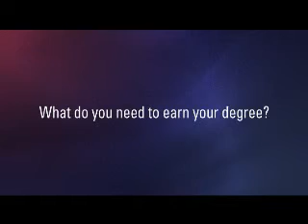What do you need to earn your IT degree online?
- What do you need to earn your degree online? Western Governors University online offers accredited online degrees in information technology. With affordable tuition and flexible schedules. Current IT certifications can waive up to 25% of your Bachelor's degree in IT online.